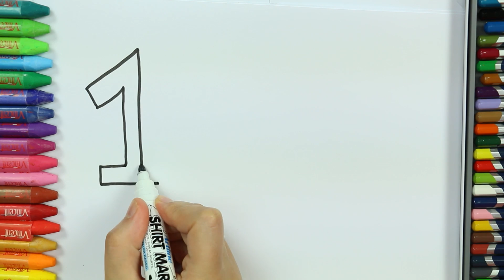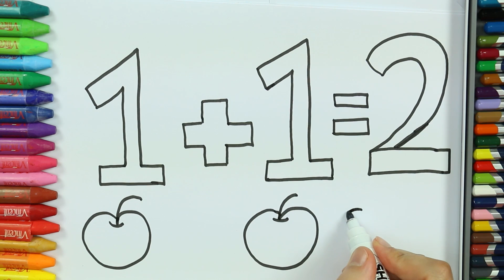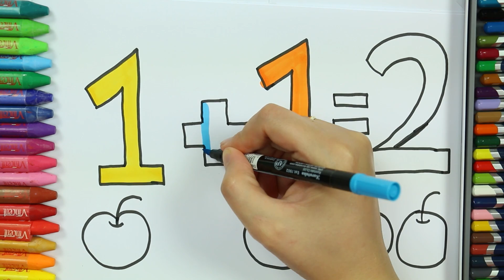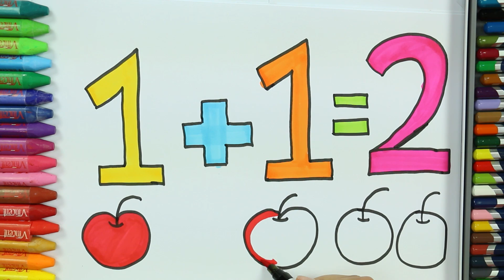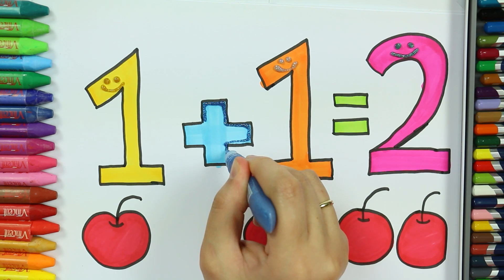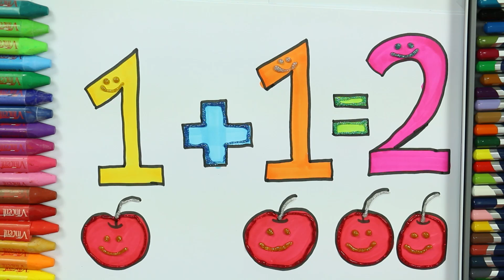Kolorowanki jabłko | Jak narysować jabłko i to policzyć | Kolorowanka |Dowiedz się kolory dla dzieci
Kolorowanki jabłko | Jak narysować jabłko i to policzyć | Kolorowanka |Dowiedz się kolory dla dzieci | Rysowanie i Kolorowanie dla Dzieci